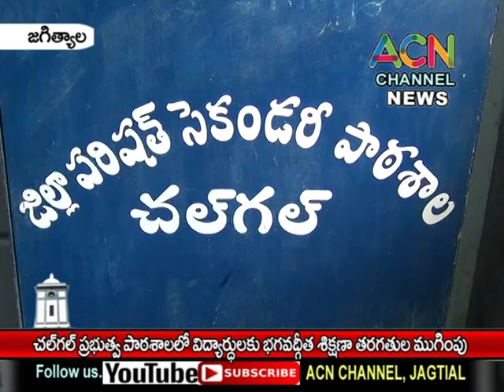జగిత్యాల : చల్ గల్ ప్రభుత్వ పాఠశాలలో విద్యార్థులకు ముగిసిన టిటిడి భగవద్గీత శిక్షణా తరగతులు